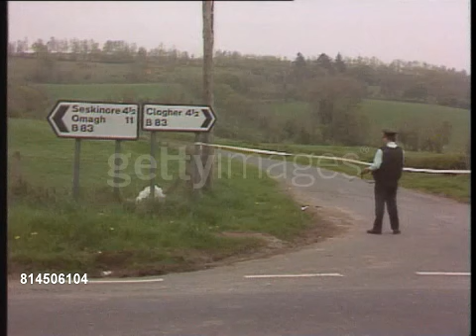Augher 7/8 May 1989 and the IRA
7/8 May 1989 - Near Augher, Co Tyrone, Northern Ireland.

 An unmarked Army delivery van was blown in the air by an IRA terrorist landmine, as soldiers travelled on the road.
At the same time a lady farmer was blown off her feet while climbing over a gate, by the force of the explosion, as she crossed fields.
Farmer took on defending his all-female household, against 2 approaching IRA terrorists, who turned up at his home, after the bomb explosion.
One terrorist was shot and injured in self defence by the farmer and one terrorist fled.
The farmer was intimidated out of his home.